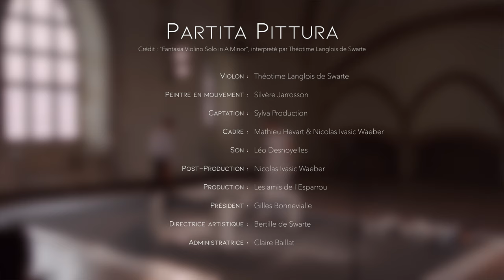Teaser Partita pittura / Théotime Langlois de Swarte & Silvère Jarrosson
PERFORMANCE - PEINTURE EN MOUVEMENT ET MUSIQUE
Partita Pittura

SILVÈRE JARROSSON
Silvère Jarrosson est le représentant d’une nouvelle génération de peintres qui ne craint pas le lyrisme et le revendique comme partie intégrante, si ce n’est centrale, de son travail. Inspirée par l’abstraction lyrique américaine de la seconde moitié du XXe siècle, son
œuvre tout entière semble être l’expression d’un chant plus que d’un pinceau : chant de son corps lorsqu’il danse au-dessus de sa toile, chant des couleurs qui se mélangent, chant des formes et des méandres qui ondulent, comme s’ils étaient soufflés par le vent.
À chacune de ses œuvres correspond un tempo différent, et même parfois plusieurs tempi qui cohabitent ensemble sur leur support. Indéniablement, son chant pictural est virtuose, dans sa maîtrise technique, mais aussi dans la façon dont il a su faire de la musique un appui au service de sa gestuelle et de son langage de peintre.

THÉOTIME LANGLOIS DE SWARTE
Théotime Langlois de Swarte recherche avant tout avec le violon le son qui se rapprochera
le plus du chant, de sa vocalité, de sa facilité à franchir les siècles et les répertoires.
Pour lui, sortir la musique des salles de concerts traditionnelles et la mêler à la peinture est une façon de rappeler qu’elle est plus actuelle que jamais.

Le choix de la 2e partita de Jean-Sébastien Bach
s'est révélé en voyant la peinture de Silvère, ressentant une similarité avec la musique de Bach et le chant de la terre. Les partitas de Bach sont écrites sur un canevas et des enchainements harmoniques propres à la danse baroque, Bach reprend dans ses partitas leur canevas harmonique mais se libère de la structure en l'augmentant, en la développant avec des répétitions de notes presqu' à l'infini, évoquant des courbes, des volutes, un foisonnement de couleurs qui n'ont pas de limites et qui ne trouvent que plus tard au bout d'un long cheminement, leur résolution.